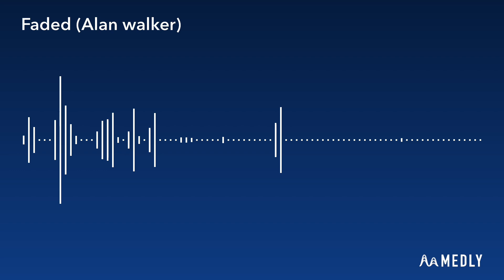Alan walker-faded (medly piano cover)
I little piano cover of faded by Alan walker